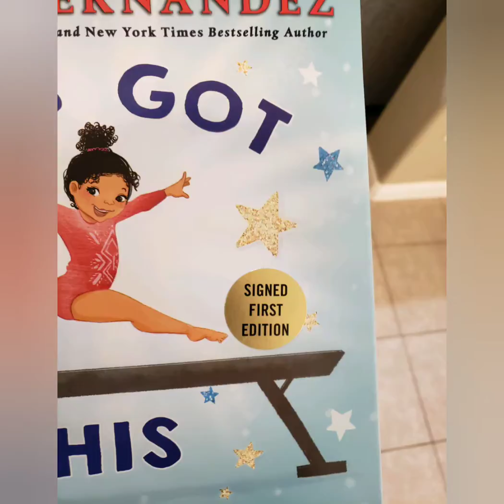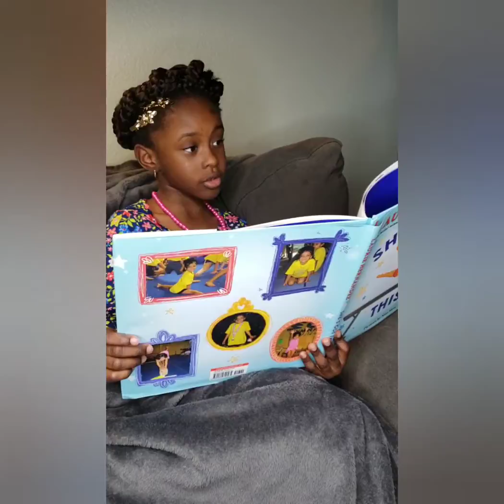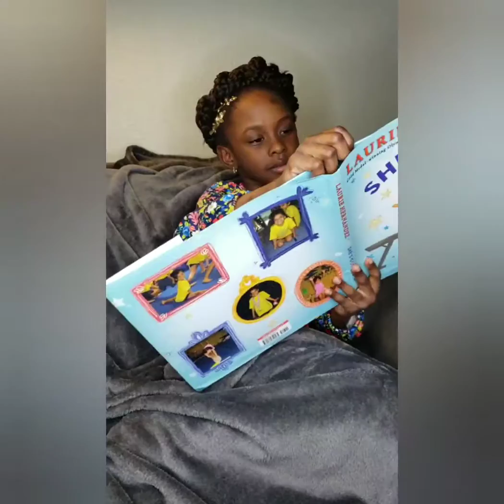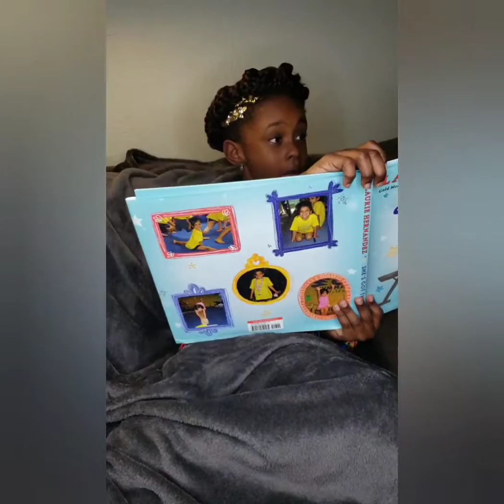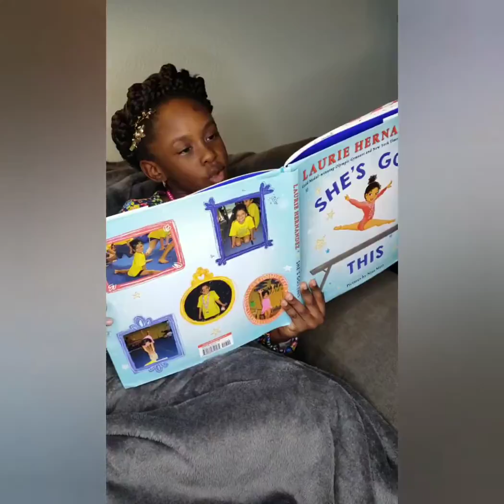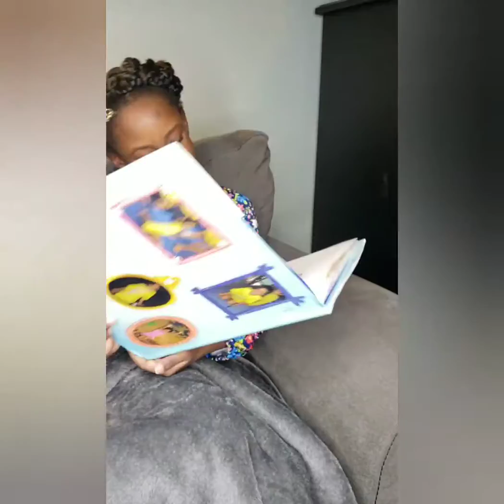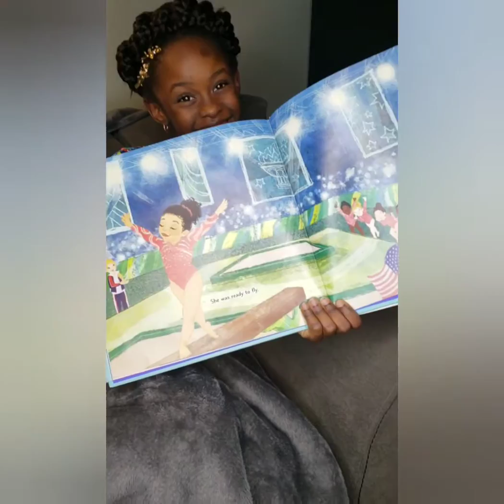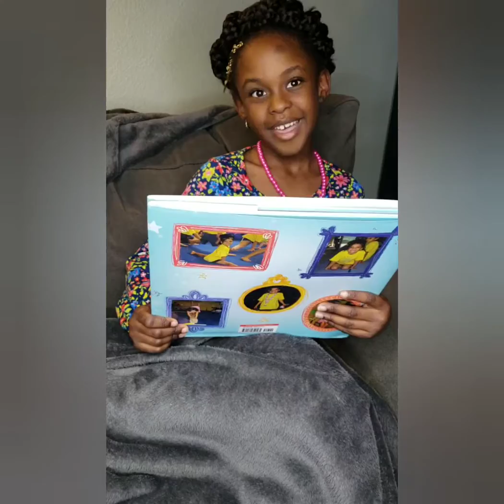She's Got This By Laurie Hernandez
Bird House Book Readings Feat. JoJo